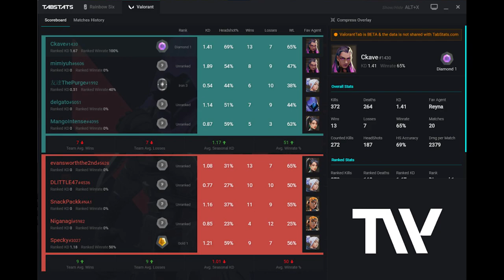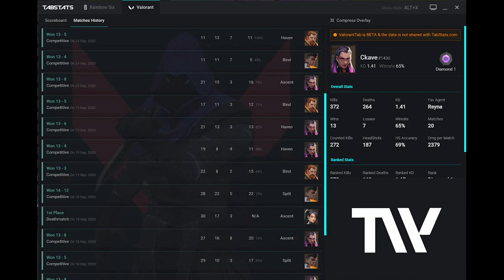NEW Agent SKYE & New Map ICEBOX - Valorant ACT 3